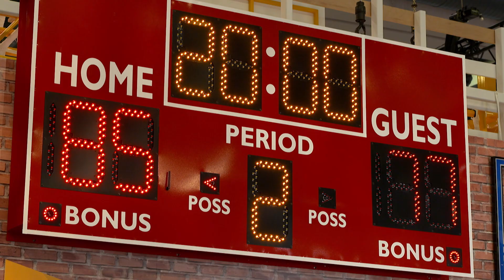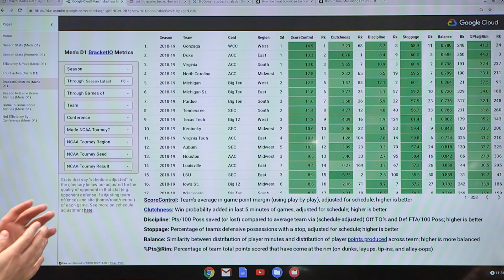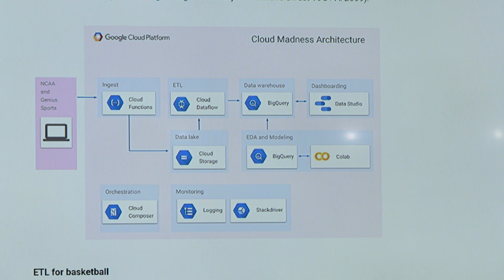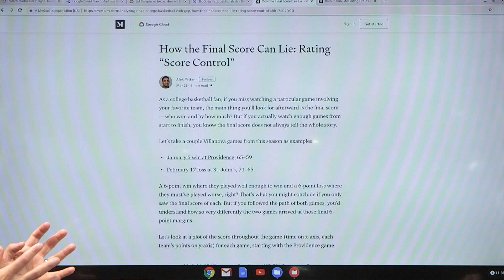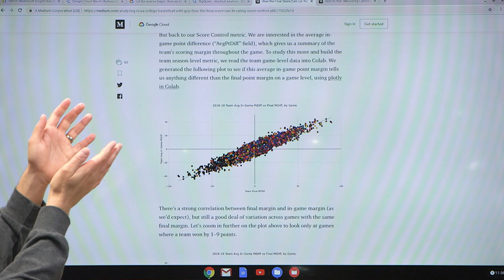Developer Discussion on Kaggle, Data Science & Machine Learning (Cloud Next '19)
Roundtable discussion about the Developers Keynote at Next '19.  Topics include Kaggle, data Science, ML, and BigQuery Analytics.

event: Google Cloud Next 2019; re_ty: Publish; product: Cloud - General; event: Google Cloud Next 2019; product: Cloud - General; fullname: Reto Meier, Stephanie Wong;